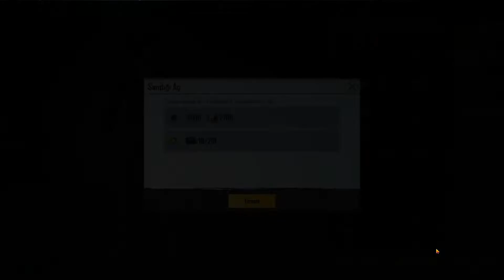200 ADET YENİ GELEN MALZEME SANDIGI AÇIMI -PUBG MOBİLE